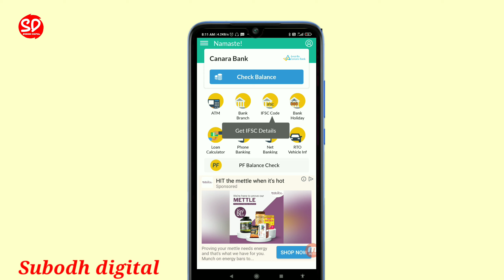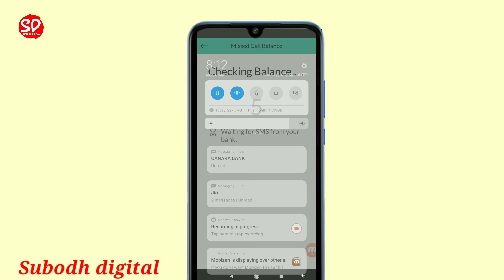canara bank me mobile number link hai ya nahi kaise pata kare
Canara Bank me aadhar card se Phonepe Google चलाने के लिए इस वीडियो को देखें

Canara Bank me kon sa laga hai kaise pata kare

Canara Bank me kon sa mobile number link hai kaise check kare

Canara Bank me kon sa mobile number Diya hai kaise pata kare

Canara Bank me kon sa mobile number update hai ya nahi kaise pata kare

my name Subodh Kumar